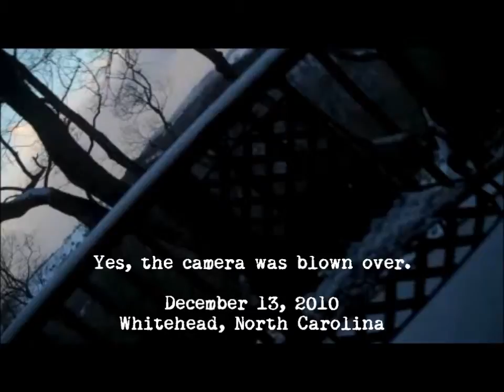air_bellows_wind.wmv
Winter winds in the Blue Ridge Mountains of Alleghany County, NC.